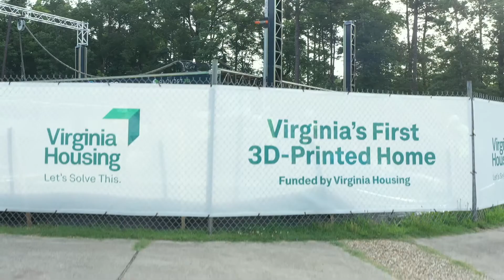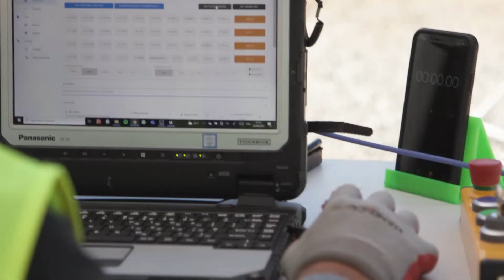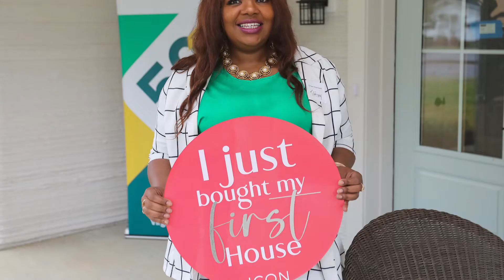Richmond's First 3D-Printed Home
Virginia Housing provided a grant to bring a 3D modular construction printer from Denmark to Virginia, to print the exterior walls of this home. 3D-printing is an innovative new construction technique that is helping to make construction of housing more efficient and more affordable.